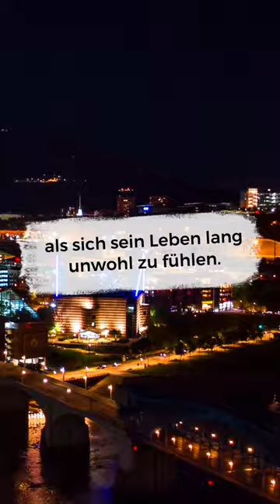Motivations-Short 024 - OnlineDurchbruch